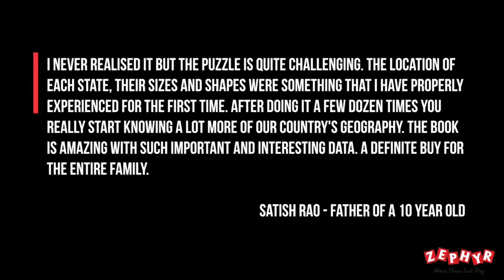World map puzzle